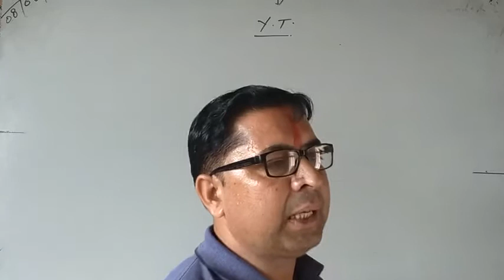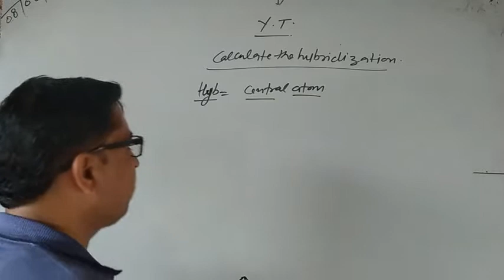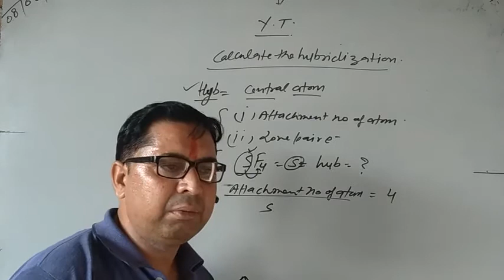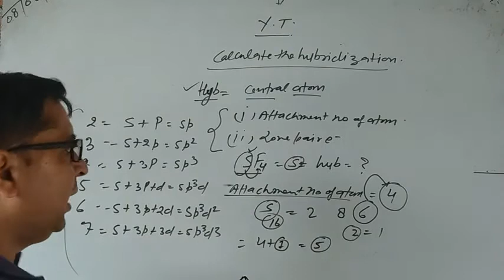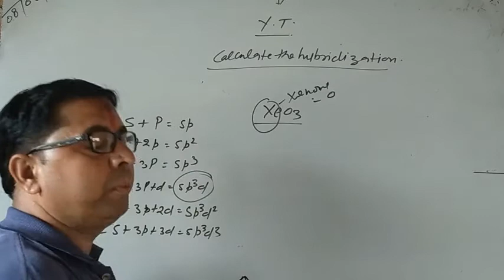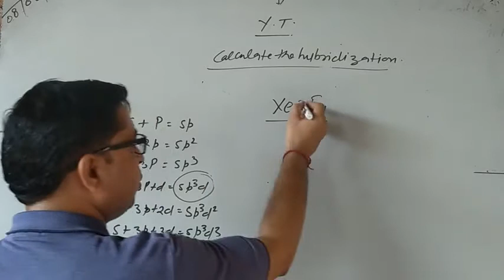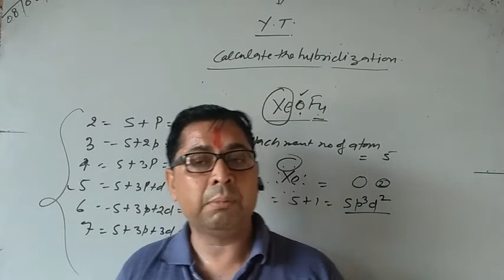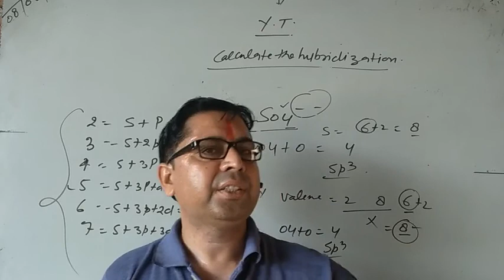Super easy trick for calculate hybridization